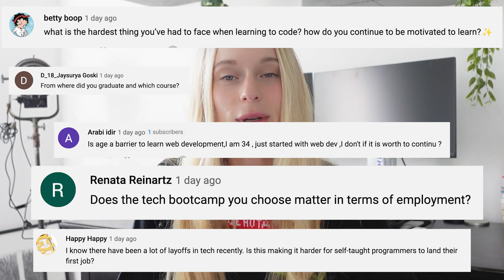Tech, Career, and Coding Q&A: Tech Layoffs, Freelancing, Salary, Bootcamps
Hi friends! Today we are doing a fun Q&A. I am answering your questions about tech, career, coding, and more in this video! Things such as “Tech Layoffs?!”, “Freelancing vs. Working for a company?!”, “Stuck on Coding?”  and more! If I didn't answer your question, leave it in the comments, and I will make sure to respond!